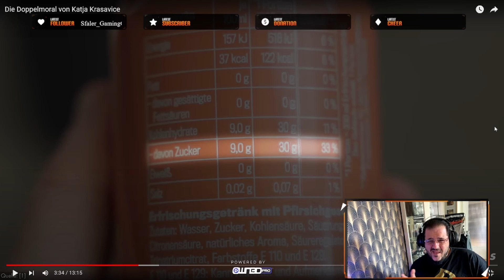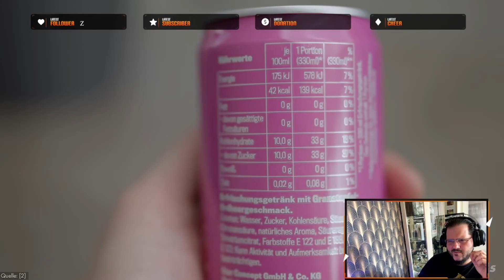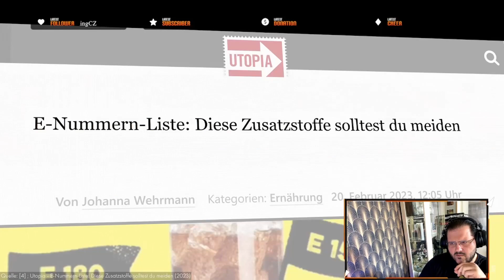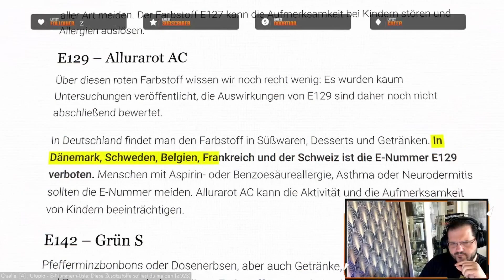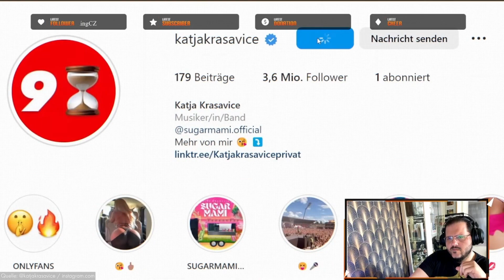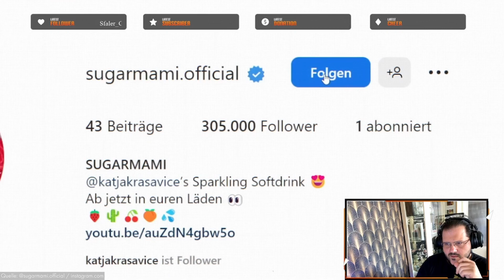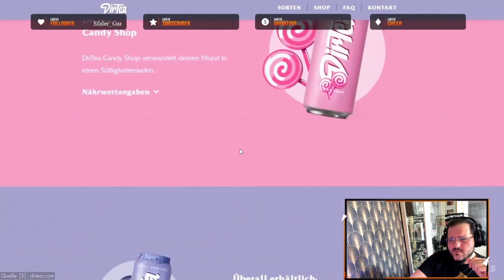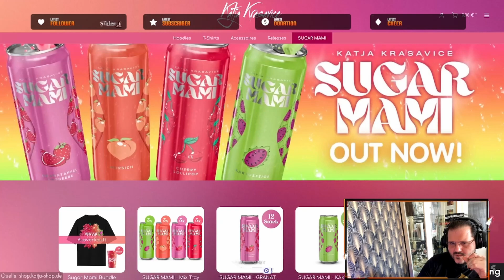Santo REAGIERT auf "Die Doppelmoral von Katja Krasavice"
@Santo.Entertainment   reagiert auf (Die Doppelmoral von Katja Krasavice)